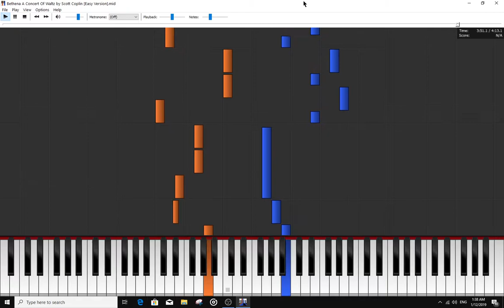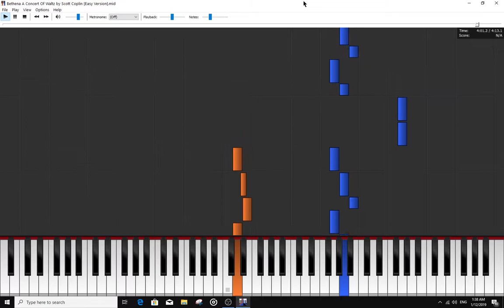Bethena A Concert of Waltz by Scott Joplin Easy Version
Best rag piece from Scott and it's timeless as if it was written yesterday...Enjoy !!!